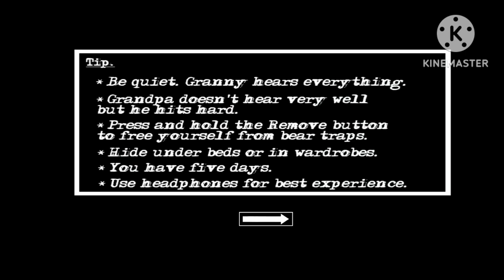Cuphead plays granny chapter 2 (Cup trio gaming cafe)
in 2024 I'm back